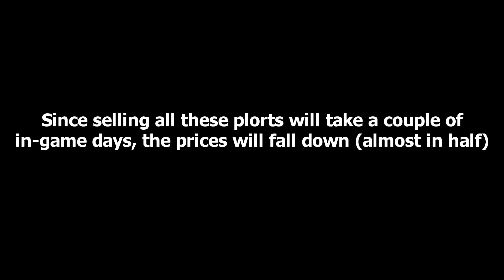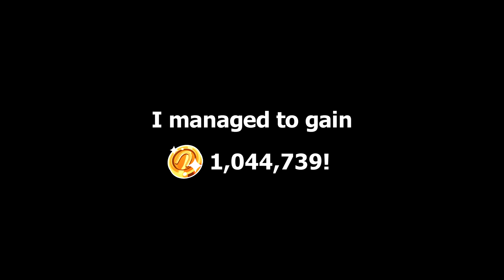Selling 25,000+ Plorts! Slime Rancher - The Automatic Update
Drones are funny. And cute.